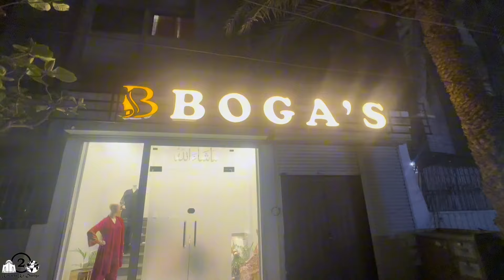Boga's Tariq Road Shop | Wholesale Stitched Suits | Stitched Collection | 3 piece Ladies Dresses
Shop B-6 Shazadi Appartment Tariq Road Karachi Pakistan.
in this video all branded ladies stitched dresses in real wholesale price this is Pakistan biggest wholesale Karachi market you guys can purchase online and visit also.